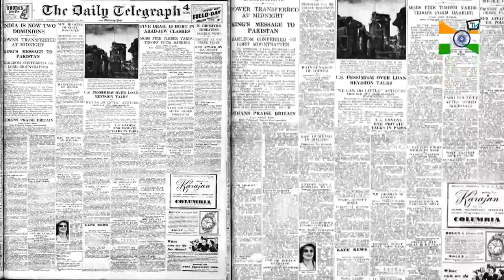How world newspapers reported India’s Independence in 1947